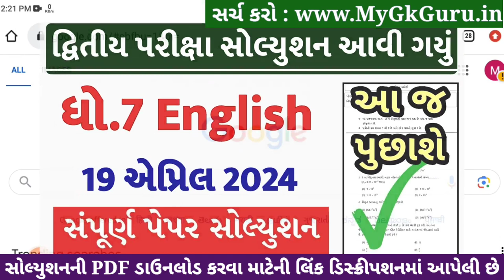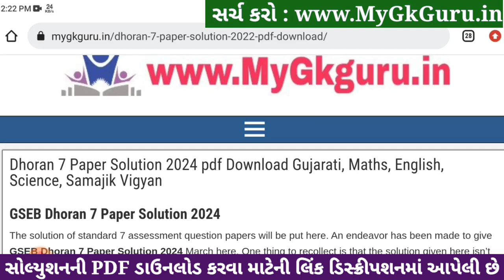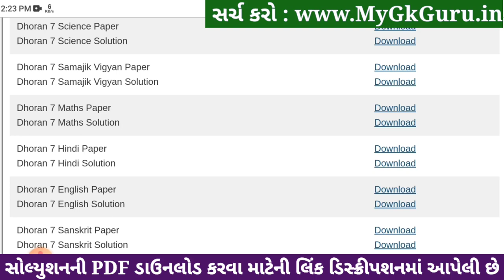🔥 std 7 english paper solution 2024 80 marks, std 7 varshik pariksha paper solution 2024 english